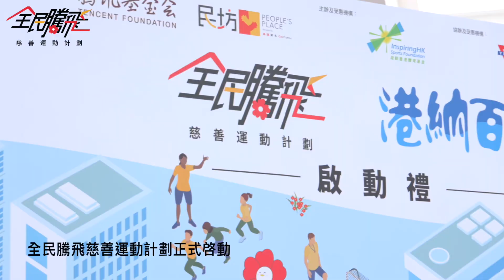《全民騰飛》慈善運動計劃啟動禮暨「港納百邨」社區同樂日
由騰訊公益慈善基金會（騰訊基金會）攜手基滙資本民坊共同驅動，並由凝動香港體育基金主辦嘅《全民騰飛》慈善運動計劃啟動禮暨「港納百邨」社區同樂日，已經喺1月底順利舉行！當日吸引咗超過800名市民一齊參與，大家投入做運動嘅歡樂畫面，而家可以睇片重溫喇！

凝動今年會透過「港納百邨」社區運動推廣計劃，繼續推出多項精彩體育活動，包括現正進行嘅社區「邨」梭運動體驗車，之後仲有家庭運動同樂日、大灣區交流日、《邨JUMP！》冠軍爭霸戰，大家記得密切留意